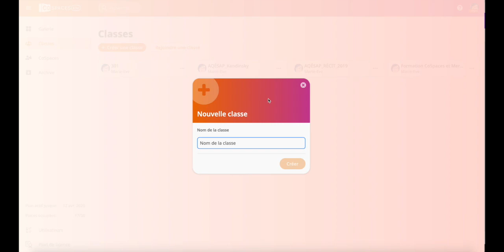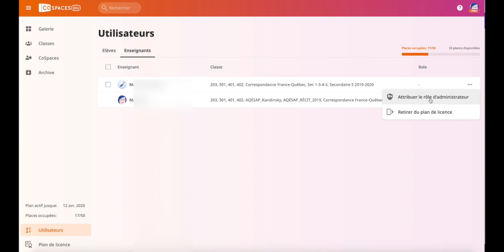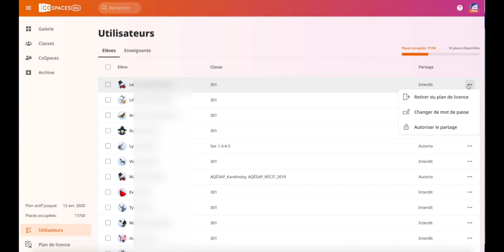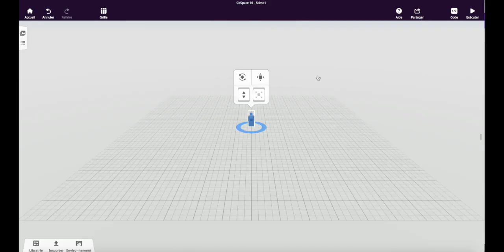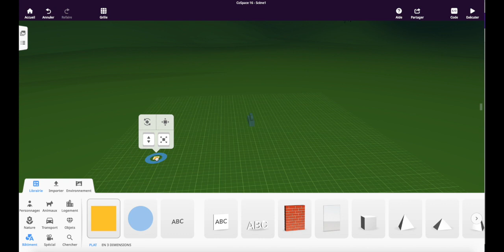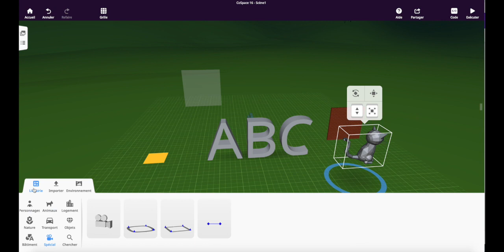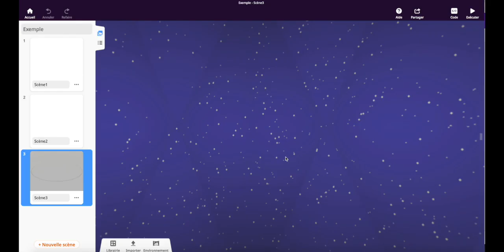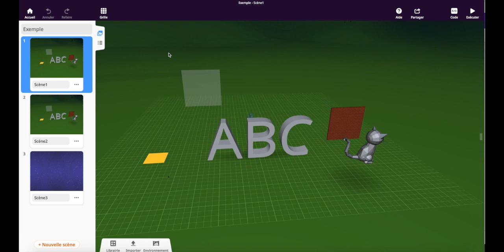Introduction à la plateforme CoSpaces Edu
Vidéo réalisée pour le RÉCIT national domaine des arts.
Présentation générale de la plateforme CoSpaces Edu et de ses fonctionnalités.
Cette vidéo s'inscrit dans les ressources utiles au cours sur CoSpaces Edu dans Campus-RÉCIT.